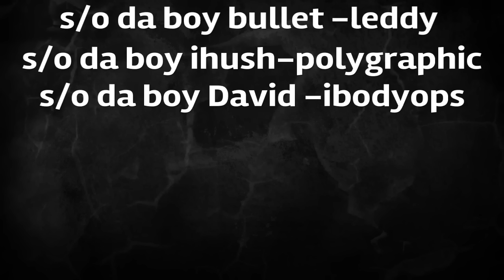S/O DEM CURE BOYS MAN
Da new gta heads be like